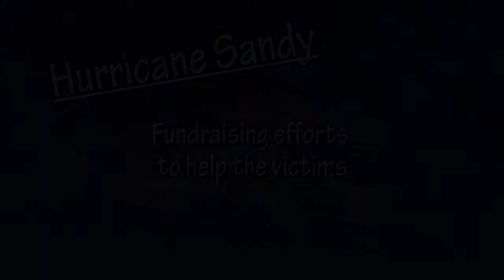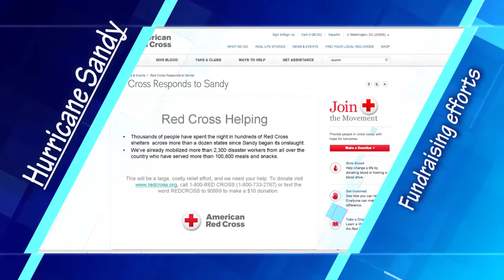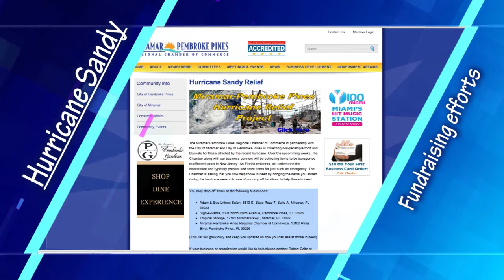Fundraising efforts to help victims of Hurricane Sandy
Mayor Frank C. Ortis of Pembroke Pines and Mayor Lori C. Moseley of Miramar, along with Robert Goltz President of the Miramar-Pembroke Pines Chamber of Commerce and representatives from The American Red Cross, held a press conference on Tuesday, November 13, 2012 at 9:00 a.m. on the front steps of Pembroke Pines City Hall to present information about joint fundraising efforts to help victims of Hurricane Sandy.
Mayor Ortis and Mayor Moseley addressed the devastating losses endured by those in the North Eastern United States, which has been followed this weekend by near-freezing temperatures. "People are suffering; our friends and families up north are in need," stated Ortis "It has been one week since one of the worst storms in U.S. history flooded homes in coastal neighborhoods. As South Floridians we know what it is like to need help in the aftermath of hurricanes, but we were fortunate, we did not have to deal with freezing weather and residual flooding. We need to help, and the best way is to make a donation to the American Red Cross."
To make matters worse a nor'easter brought gusting winds, rain, snow and the threat of flooding to the same region this week. "There is so much need, the things we take for granted like a roof over our heads, clothing, food, heat, gas and they have none of that. We want our fellow Americans to know we care about their desperate situation and are sending donations and prayers their way," added Mayor Moseley.
"The American Red Cross knows how to handle emergencies and get resources into the appropriate areas. Mayor Moseley and I ask our residents of Pembroke Pines and Miramar and neighboring communities to dig into their pockets and donate whatever they can," concluded Mayor Ortis.
To make a donation please contact the American Red Cross at 1-800- Red Cross.
- Filmed & Edited by Katia Bordy